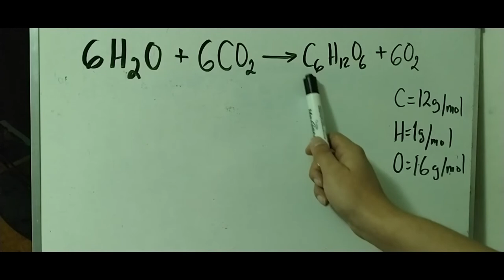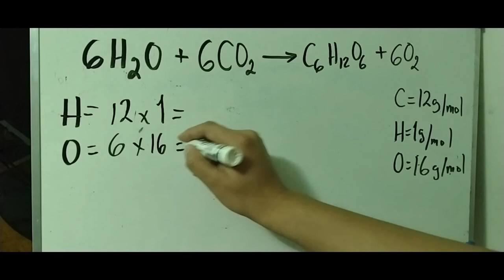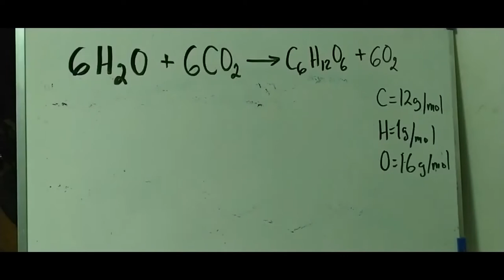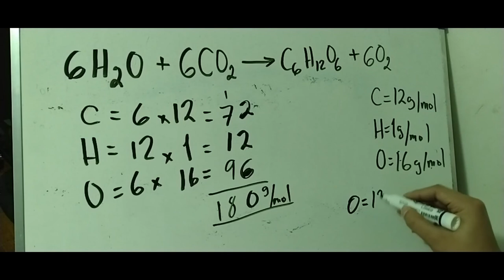Clase Express Pesos Moleculares en una reacción química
Vamos a ver cómo se calcula el peso molecular de cada compuesto dentro de una reacción química y que información requieres para ello.

Esto me lo solicitó una querida amiga (Lulú) a la que admiro mucho, estimo y que hace un gran trabajo.